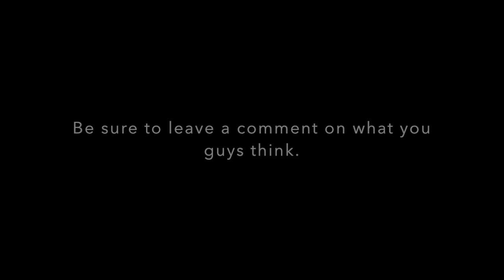Torq SWNY - SoaRRC Response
CAN I GET A LOT OF LIKES

Hey guys here is my SoaRRC response and i am very happy with how this turned out, i grinded pretty hard for this and i hope you all enjoy.